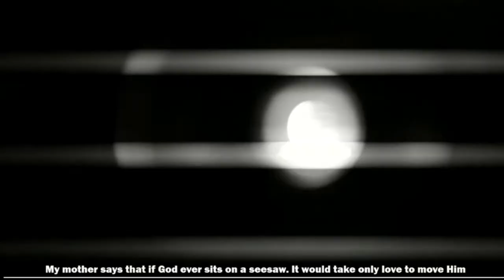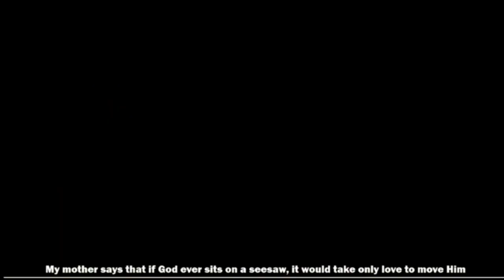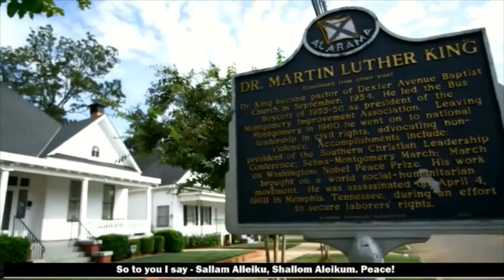Vic'Adex "When You See Me" (Do not Judge me by my religion) Nigeria spoken word -Religious tolerance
Religious tolerance:: When you see me is a Spoken Word poem on religious tolerance, a poem on peace. As a Nigerian Spoken Word Poet, Vic'Adex believes that it is the responsibility of Nigerian Spoken Word Artist to mirror the happenings in the nation through their arts and be a moral conscience for the nation.

We strongly condemn all forms of Violence especially religious conflicts in Southern Kaduna, Southern Borno and Jos Nigeria. Our thoughts and prayers are with all affected.
00:00 Intro
00:07 Poem begins
00:15: Tutu & Lama
00:21 - Different annotations for God Should not be a trap
00:41 - If God ever sits on a see-saw
00: 56 What is the religion of newborns?
01:27 - Is this how we treat God's creation
01:51 - Anything can be  a tool of oppression
02:05 - Tell me
02:25 - What do you see?
03:10 - God makes a salad
03:49 - Mu mother says
04:01- Peace!

Vic'Adex is the curator at 60 Seconds poetry which is "a Vic'Adex Concept" which uses poetry and visual arts as tools for invoking crystal consciousness.

60 Second poetry is a Nigeria spoken word platform where I seek to give you a piece of my soul through the gift of spoken words and performance poetry. I would cover a lot of topics, I could be your political poem, your angry poem, inspirational poem, life poem, Nigeria, poem or your love poem plug.

We are rebranding and scaling up and do hope that you see content from us regularly. 60 Seconds Poetry is " a Vic'Adex Concept" that uses poetry and visual art as tools to invoke conversation towards invoking crystal consciousness.

Adetimilehin "Vic'Adex" inioluwa is a Nigerian poet known for his staccato flow and thought-provoking poems that resonate with themes calling for freedom and emancipation of the downtrodden. He is quite popular for his poem, “MenNotGods”, a poem that won the best poem at the national poetry slam (War of Words). Since then, He has gone ahead to promote poetry @60SecondsPoetry. He is currently contributing to humanitarian intervention in north-east Nigeria.

Adetimilehin Inioluwa Victor (Vic'Adex VicAdex)
poets in Nigeria,
African poems
famous poets in Nigeria,
poets in Nigeria,

life poems,
inspirational poems,
living life poem,
Nigerian poems,

Nigerian spoken word poets,

famous Nigerian poets,
Nigerian poems in English,
African poems,
African poems by African poets,
African poems about Africa,
African poems in English,
African spoken word poetry,
spoken poetry,
spoken word artists,
African poetry,
black poetry,
African poem,
African spoken word poets,
Nigerian love poems,
Poems about Nigeria,
poems about Nigerian culture,
Religious Tolerance
spoken word,
spoken word poetry,
slam poetry